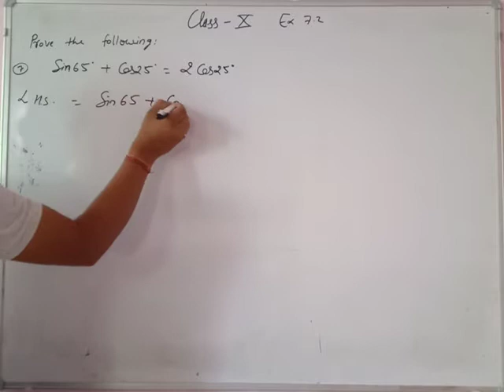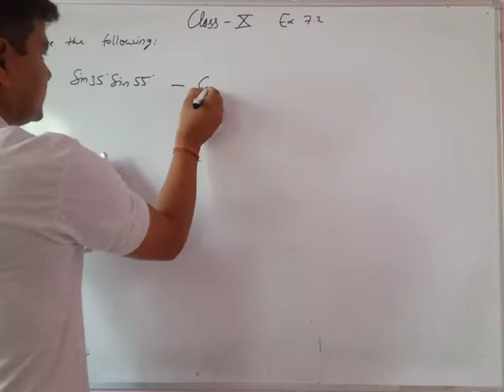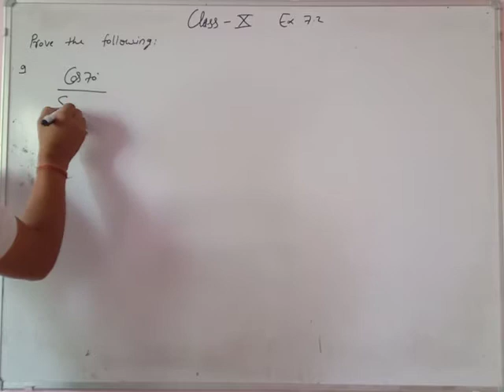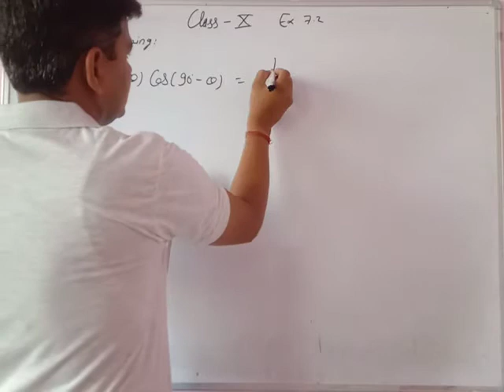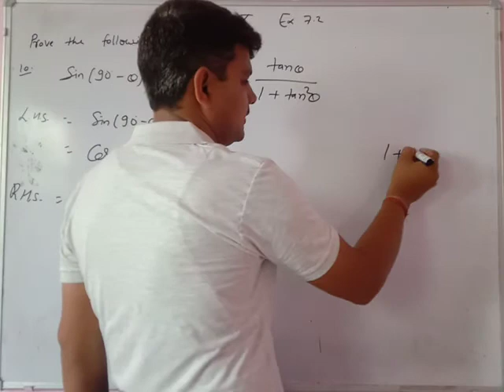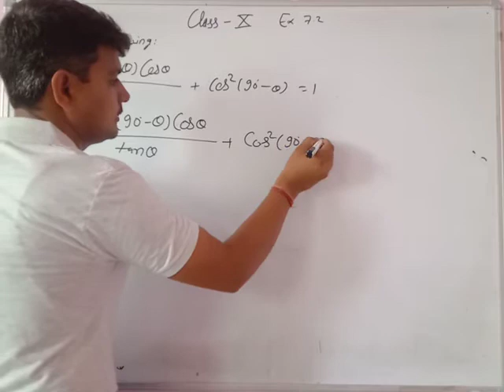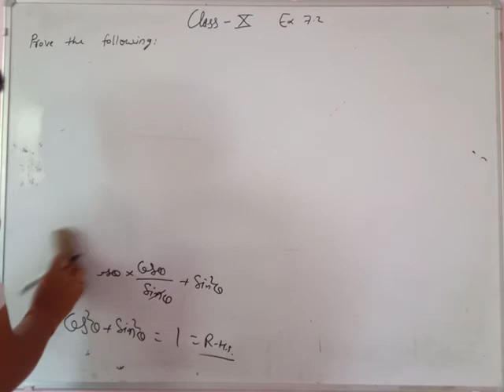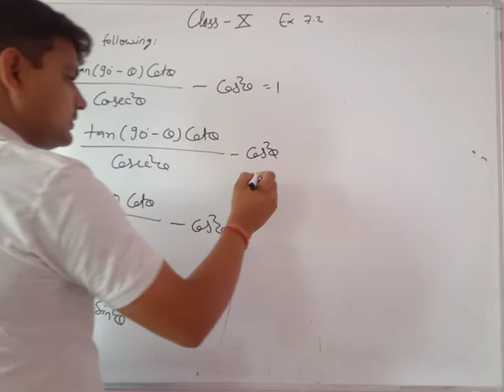Class 10th math Ex. 7.2 Q 7,8,9,10,11,12